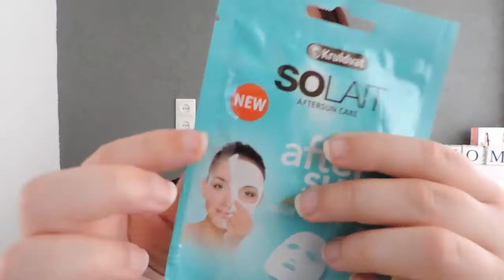KRUIDVAT & ETOS SHOPLOG ★ PINKIT.NL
Het is weer tijd voor een nieuwe video, dit keer een shoplog van de Kruidvat & Etos.

Hoi mijn naam is Bianca ik ben 28 jaar en sinds januari 2014 aan het bloggen op . Op Youtube plaats ik video's die over beauty, persoonlijk/mommy & nog veel meer onderwerpen. Ik ben geen MUA, maar ik doe alles lekker op mijn eigen manier en ben gek op producten testen. Hopelijk vind je de video's leuk en kom je gezellig een kijkje nemen! Liefs Bianca